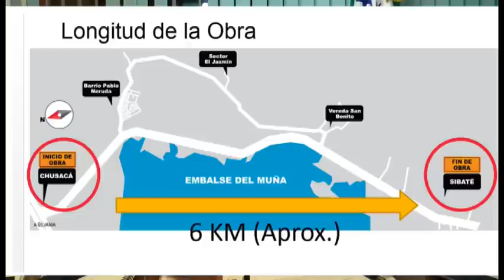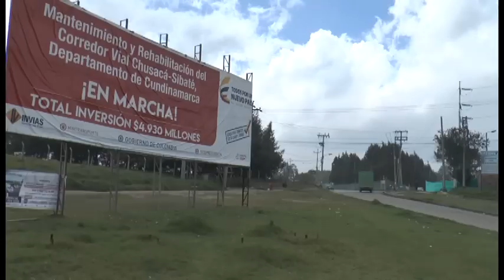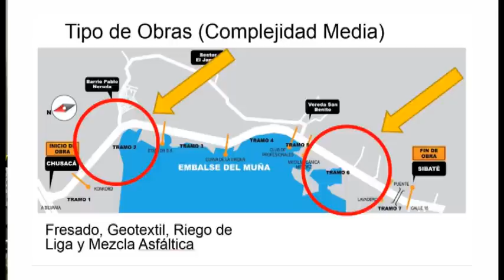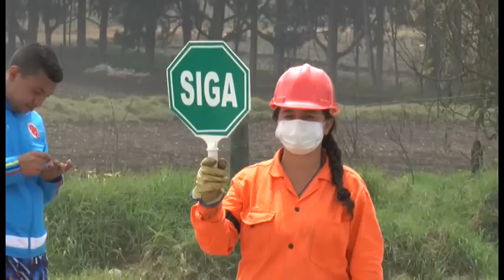11 PUNTOS PARA CONOCER MÁS ACERCA DE LAS OBRAS CHUSACÁ - SIBATÉ